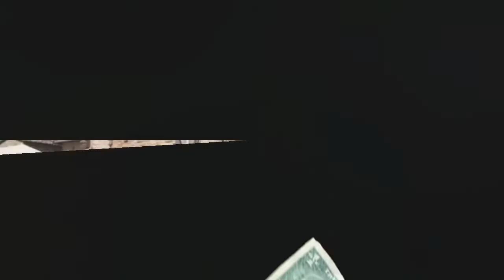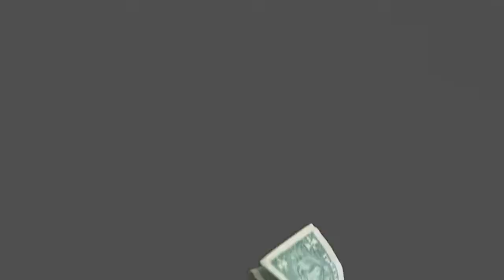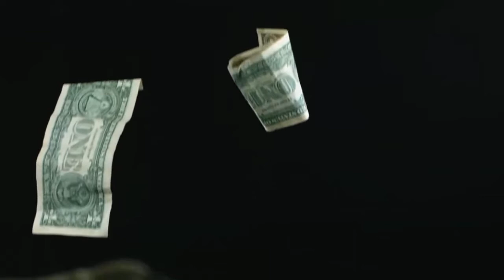unlimited wealth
Unlimited weath 16